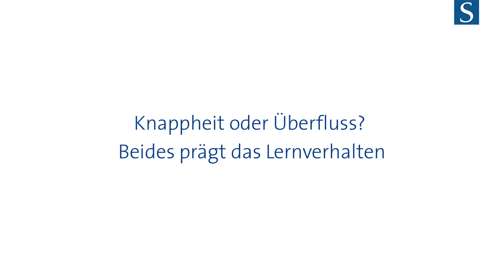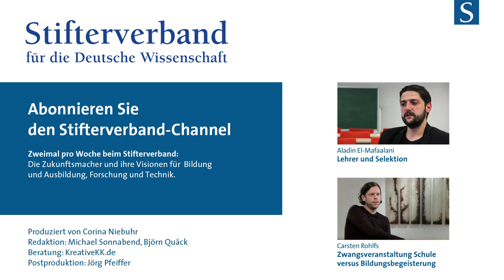Aladin El-Mafaalani: Womit Bildungsaufsteiger kämpfen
Wer aus der Unterschicht mittels Bildung nach oben kommen will, hat's nicht leicht, meint  Aladin El-Mafaalani, Professor für Politikwissenschaft an der Fachhochschule Münster. Ausgerechnet das, was viele Jahre für Aufsteiger das Wertvollste war, wird unter Umständen zur Bürde.

El-Mafaalanis Studien zu Bildungsaufsteigern aus benachteiligten Milieurs wurden mehrfach prämiert. Der Stifterverband hat in seiner Bildungsinitiative das Ziel definiert, bis 2020 die Studierquote von Kindern mit Migrationshintergrund und Nichtakademikerkindern auf das Level von Akademikerkindern zu heben, also auf knapp 80 Prozent.